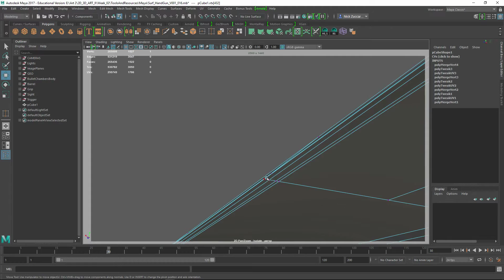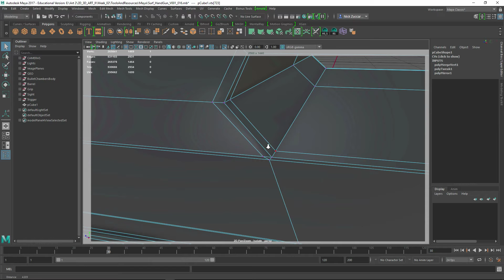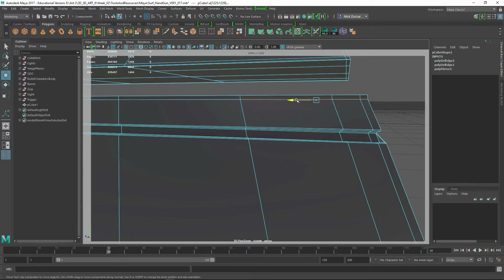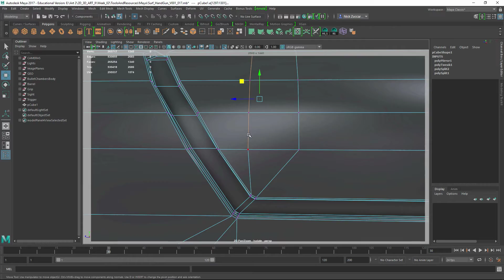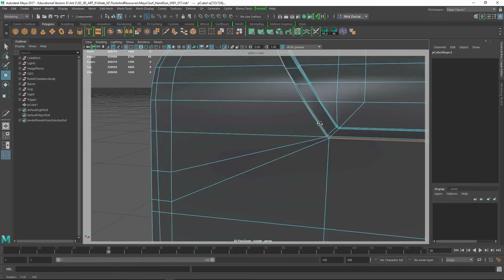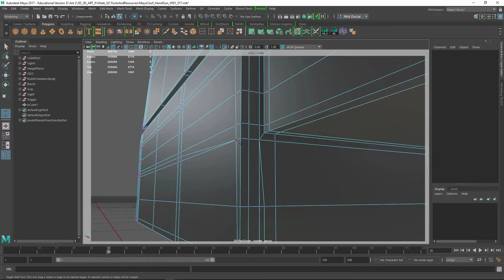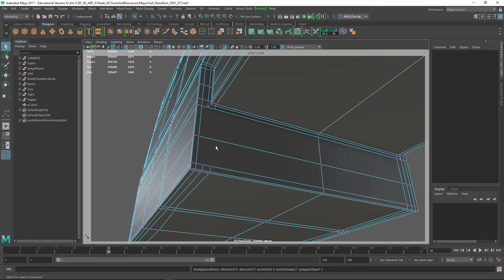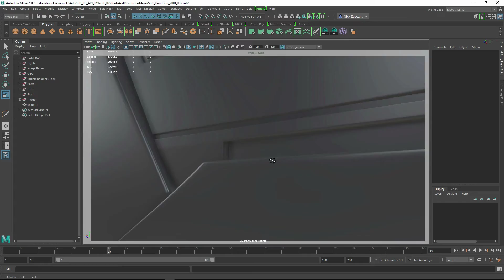Maya/Zbrush HardSurface 15 Modeling Back Spring Area Time-Lapse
In this video we will take a look at a time-lapse of creating the back spring area.

* If you would like to purchase the example files from this project, please visit my Gumroad